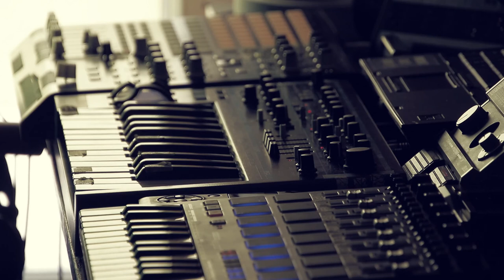Space Ambient Music Performance